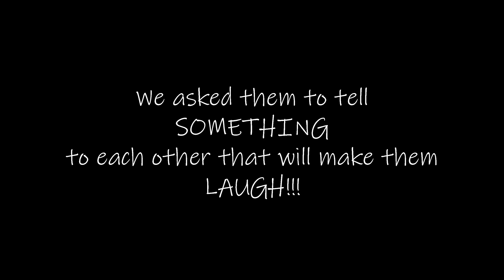গল্পটি ৭ সাগর, ১৩ নদীর || Smita & Pavel's Love Story || SAB Productions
Finally, the girl fell in love head over heels for the boy.
People say that marriage is when the boy loses his Bachelor's degree and the girl achieves her
Masters Degree.
The girl grew up with many dreams about her special day - her wedding.
Here is a glimpse to a magical story where the boy attempts to bringing the girl’s dreams to life
কিন্তু অবশেষে মেয়েটি ভাগ্যের দাবা খেলার চাল ঘুড়িয়ে ছেলের প্রেমে পড়লো।
লোকে বলে, বিয়ে এমন একটি অধ্যায় যেখানে ছেলে তার ব্যাচেলর ডিগ্রী হারায় আর মেয়ে অর্জন
করে তার মাস্টার্স ডিগ্রী।ছোট থেকেই মেয়েটা তার বিয়ে নিয়ে অনেক স্বপ্ন দেখেছে। তার প্রত্যেকটা স্বপ্ন সুন্দরভাবে পূরণ করাটাই ছিল ছেলের আশা